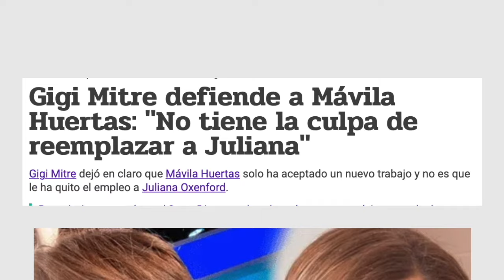Gigi Mitre defiende a Mávila Huertas y d3struye a Juliana Oxenford